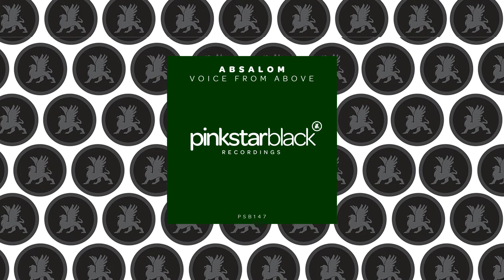Absalom - Voice From Above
Absalom - Voice From Above [PinkStar Black - PSB147]

Georgian producer ABSALOM provides use with a real techno banger called VOICE FROM ABOVE. Starting off with a CAPTIVATING ATMOSPHERE with ANGELIC SYNTHS, track turns into an UNEARTHLY ANTHEM with a THUMPING BASS and COMPLEX SOUNDSCAPES throughout the track. Whether you are religious or not, you just have to give props to this god-like track!